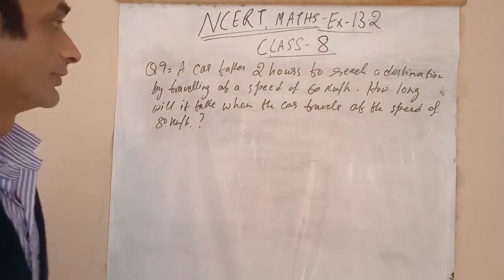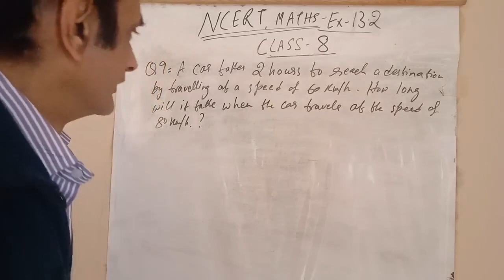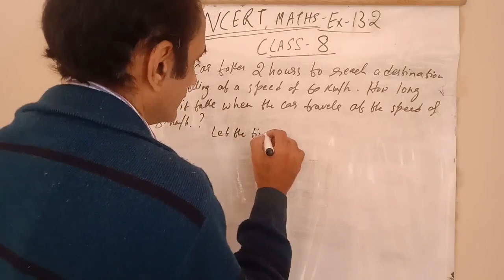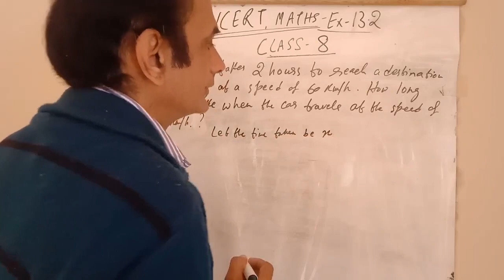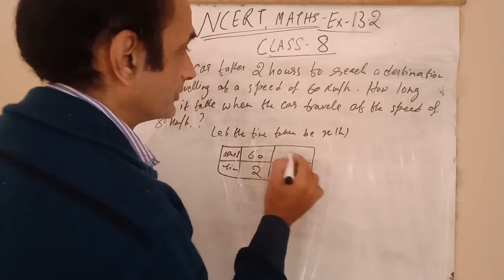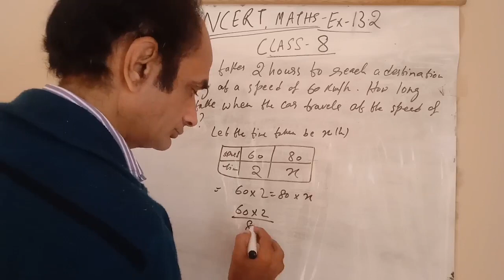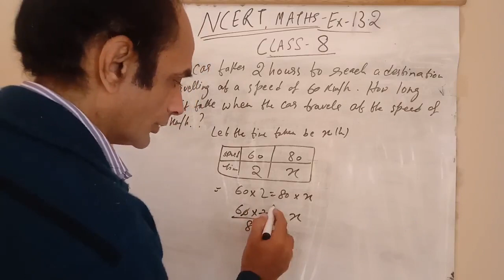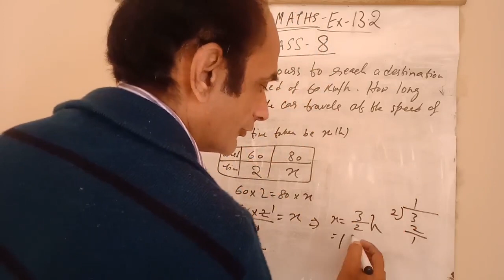Exercise 13.2 Ncert maths class 8th Q.9